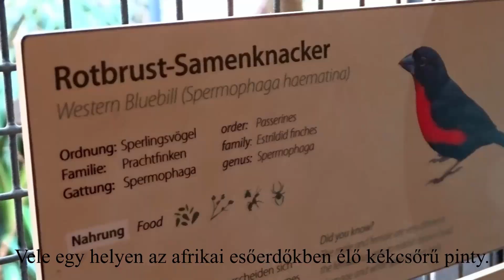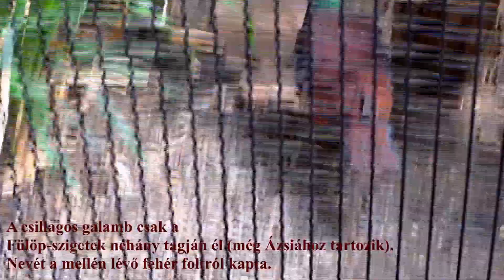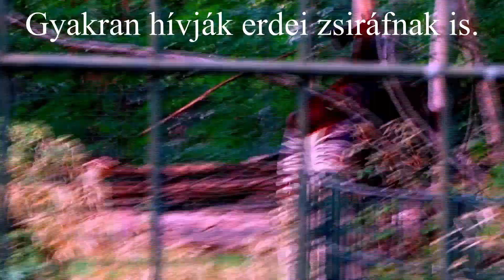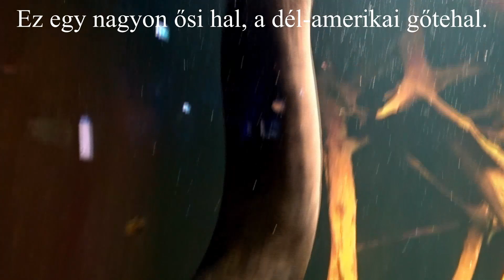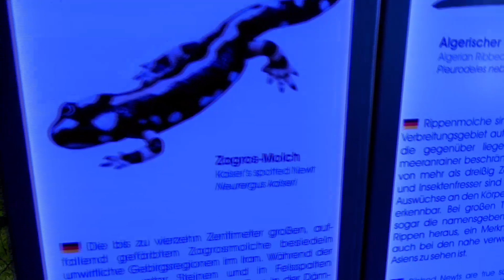Virtuális kirándulás a berlini állatkertben.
Még 2019-ben jártunk a berlini állatkertben, ahol nagyon változatos állatvilággal lehet találkozni. Ebben a kisfilmben most nem én fogok mesélni az állatokról, hanem az állatok mutatják meg magukat.